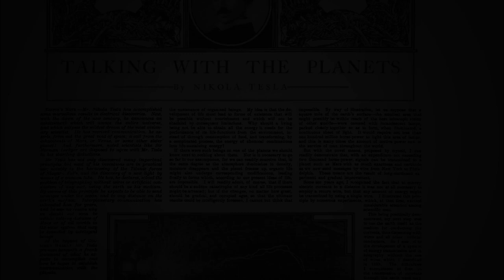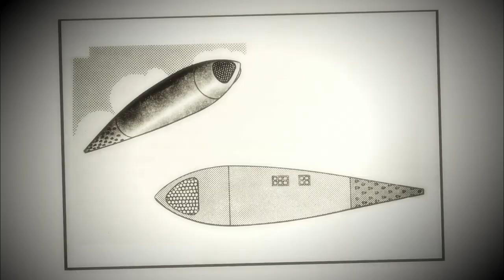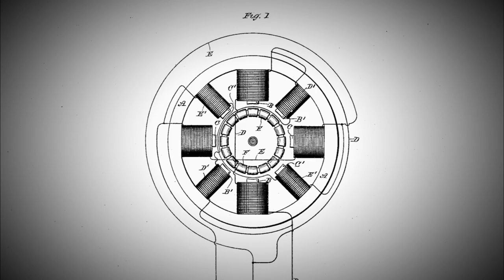Ancient Aliens: Tesla's Interstellar Communications (Season 9) | History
Tune in to Alien Invasion Week on History starting Monday 9/30 through Friday 10/4 for new Ancient Aliens, plus the premiere of In Search Of, new UFO Specials and More!

Nikolai Tesla reported receiving communication from otherworldly places and Ancient Astronaut Theorists believe this helped him build his inventions in this clip from Season 9, "The Tesla Experiment."